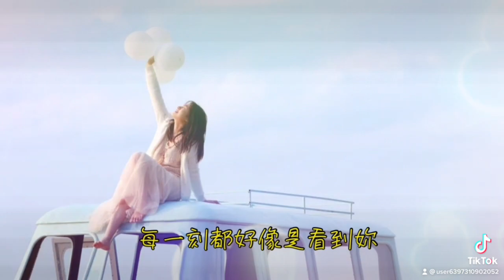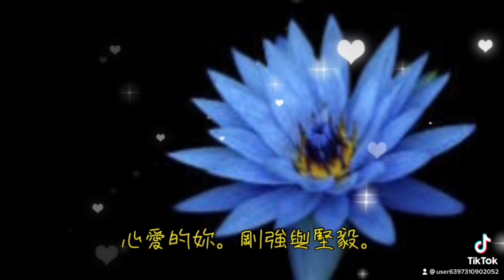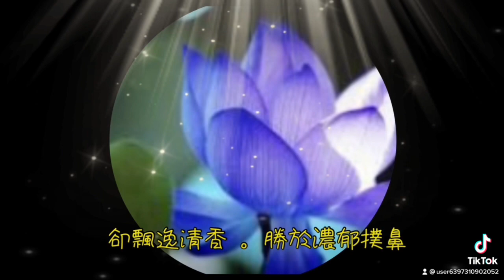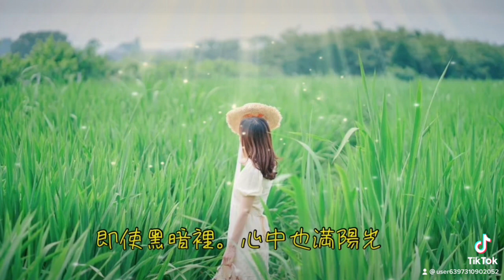藍蓮花 🪷。詞：如咀 曲&唱：正是